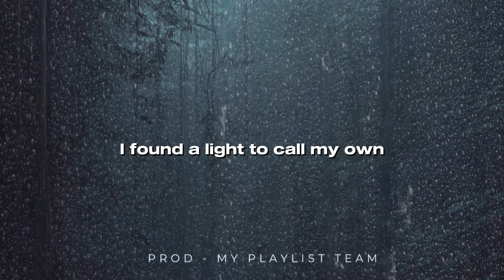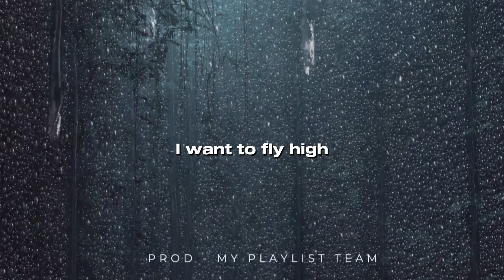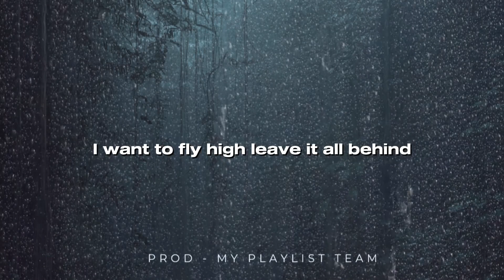John & Team - I'm trapped in this world [ Official lyric Video ]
I'm trapped in this world [ lyrics ]

prod - My Playlist Team